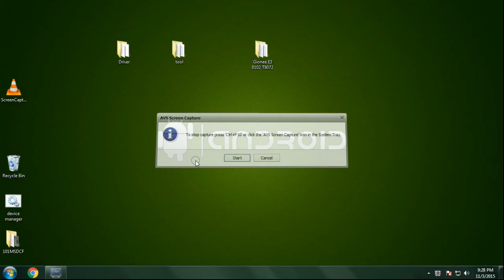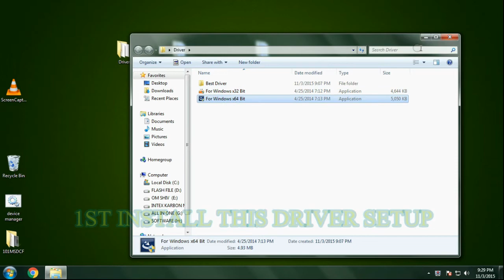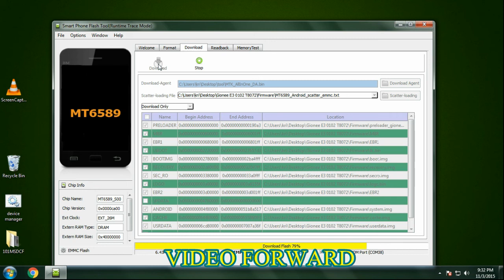Gionee Elife E3 Software Update And Format Eazy youtube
How To Gionee Elife E3 only karbonn logo solve
How To Gionee Elife E3 hang on logo done
How To Gionee Elife E3 sim lock
How To Gionee Elife E3 screen lock
How To Gionee Elife E3 screen unlock
How To Gionee Elife E3 pin lock
How To Gionee Elife E3 stuck on logo done
How To Gionee Elife E3 user name pasword id problem
Sony Xperia Z C660 how to fix unfortunately app has stopped
Gionee Elife E3 unfortunately app has stopped working
Gionee Elife E3 unfortunately app store has stopped
Gionee Elife E3 unfortunately apps has stopped
Gionee Elife E3 unfortunately your app has stopped